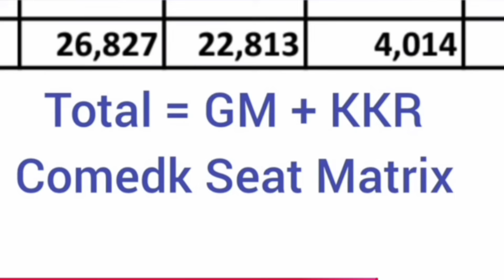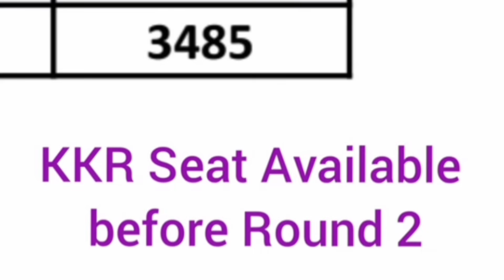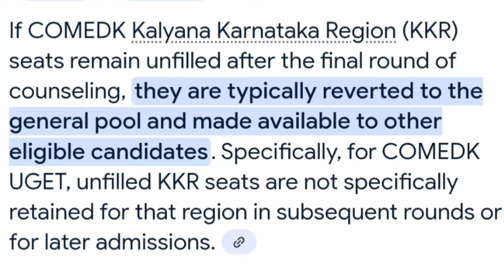Comedk Round 3 Counselling|Comedk 2025|Comedk round 2 cutoff|Comedk updates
Comedk round 2 result|Comedk updates|Comedk round 2 cutoff|Comedk Counselling 2025|Comedk 3rd round

Comedk Counselling 2025|Comedk 3rd round|Comedk round 2 result|Comedk round 3|Comedk round 2 cutoff

Comedk fees|Comedk round 2|KCET 2nd round|Comedk Counselling 2025|KCET 2025 option entry|Comedk 2025

comedk choice filling 2025, comedk cutoff 2025, comedk 2025 mock round choice filling, comedk 2025 counselling process,